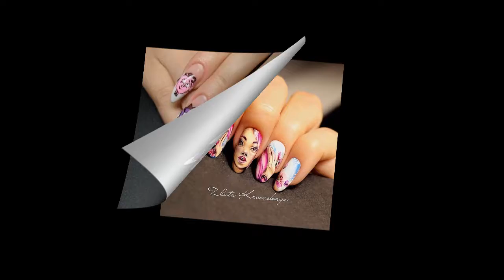ТОП - 50 НЕОБЫЧНЫХ ДИЗАЙНА НОГТЕЙ. / TOP - 50 UNUSUAL DESIGNS OF NAILS.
Всем привет. Сегодня вашему вниманию будет представлен топ - 50 необычных дизайна ногтей.